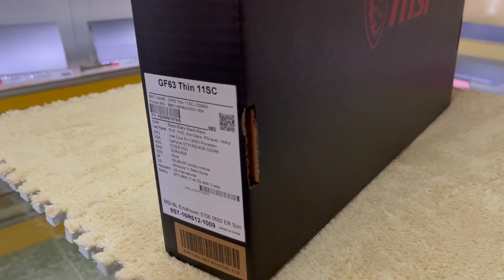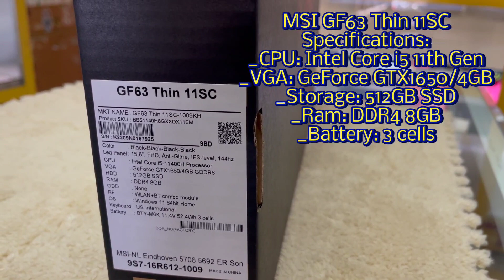Best Budget Gaming Laptop MSI GF63 Thin (Core i5) Unboxing + Setting Up window 11 | HSC Unboxing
timestamp:
preview: 00:00
unboxing: 0:18
specifications: 1:55
laptop: 2:20
set up window: 5:25